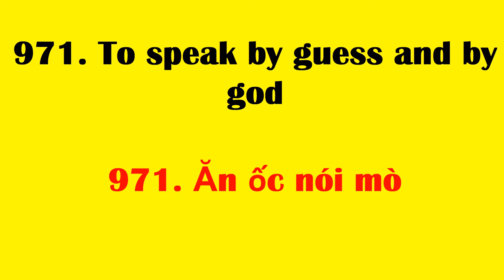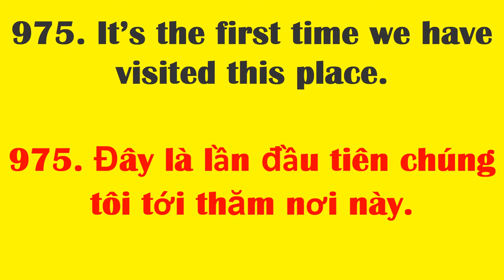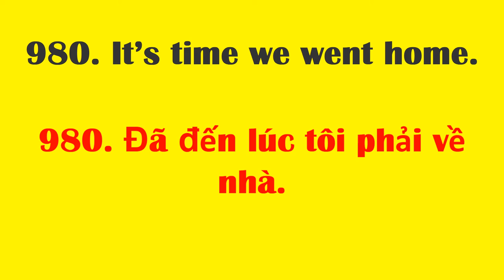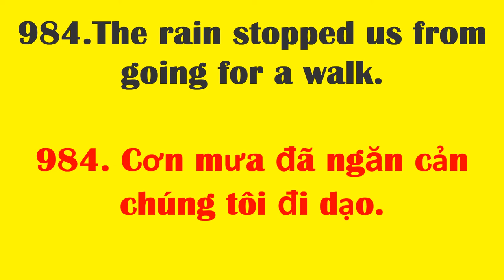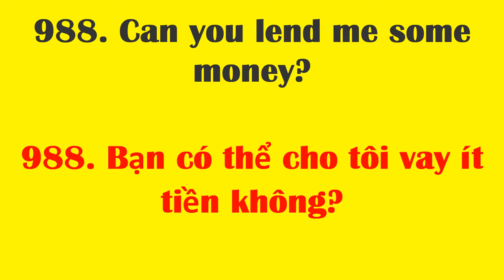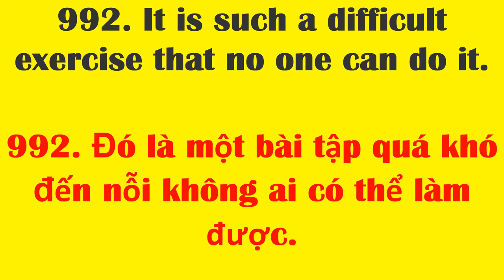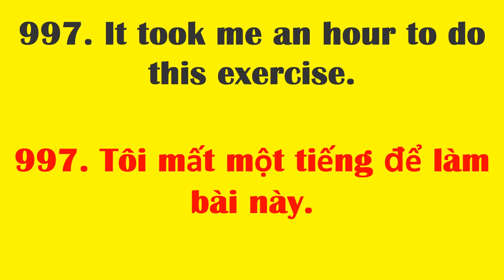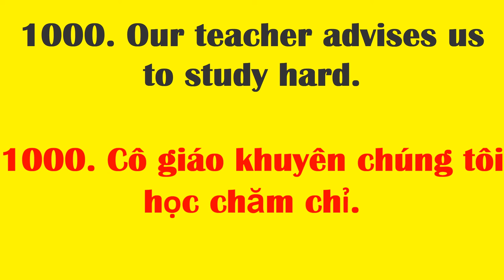Tan chau learn English online | Học cụm từ tiếng Anh thông dụng nhất - cụm từ 971 đến 1000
Tan chau learn English online | Học cụm từ tiếng Anh thông dụng nhất - cụm từ từ 971 đến 1000
971. To speak by guess and by god
971. Ăn ốc nói mò
972. Behind every great man, there is a great woman
972. Thuận vợ thuận chồng tát biển Đông cũng cạn
973.  We are interested in reading books on history.
973. Chúng tôi thích đọc sách về lịch sử.
974. We are bored with doing the same things everyday.
974. Chúng tôi chán ngày nào cũng làm những công việc lặp đi lặp lại.
975. It’s the first time we have visited this place.
975. Đây là lần đầu tiên chúng tôi tới thăm nơi này.
976.  I don’t have enough time to study.
976. Tôi không có đủ thời gian để học.
977. I’m not rich enough to buy a car.
977. Tôi không đủ giàu để mua ôtô.
978.  I’m to young to get married.
978. Tôi còn quá trẻ để kết hôn.
979. She wants to have a dress made.
979. Cô ấy muốn có một chiếc váy được may.
980. It’s time we went home.
980. Đã đến lúc tôi phải về nhà.

981. It is not necessary for you to do this exercise.
981. Bạn không cần phải làm bài tập này.
982. We are looking forward to going on holiday.
982. Chúng tôi đang mong được đi nghỉ.
983. Can you provide us with some books in history?
983. Bạn có thể cung cấp cho chúng tôi một số sách về lịch sử không?
984.The rain stopped us from going for a walk.
984. Cơn mưa đã ngăn cản chúng tôi đi dạo.
985. We failed to do this exercise.
985. Chúng tôi không thể làm bài tập này.
986. We succeeded  in passing the exam.
986. Chúng tôi đã thi đỗ.
987. She borrowed this book from the library.
987. Cô ấy đã mượn cuốn sách này ở thư viện.
988. Can you lend me some money?
988. Bạn có thể cho tôi vay ít tiền không?
989. The teacher made us do a lot of homework.
989. Giáo viên bắt chúng tôi làm rất nhiều bài tập ở nhà.
990. The exercise is so difficult that no one can do it.
990. Bài tập khó đến mức không ai làm được.

991. He spoke so quickly that I couldn’t understand him.
991. Anh ta nói nhanh đến mức mà tôi không thể hiểu được anh ta.
992. It is such a difficult exercise that no one can do it.
992. Đó là một bài tập quá khó đến nỗi không ai có thể làm được.
993. It is very kind of you to help me.
993. Bạn thật tốt vì đã giúp tôi.
994. We find it difficult to learn English.
994. Chúng tôi thấy học tiếng Anh khó.
995. I have to make sure of that information.
995. Tôi phải bảo đảm chắc chắn về thông tin đó.
996. You have to make sure that you’ll pass the exam.
996. Bạn phải bảo đảm là bạn sẽ thi đỗ.
997. It took me an hour to do this exercise.
997. Tôi mất một tiếng để làm bài này.
998. We spend a lot of time on TV watching TV.
998. Chúng tôi dành nhiều thời gian xem TV.
999. I don’t know this word.
999. Tôi không biết từ này.
1000. Our teacher advises us to study hard.
1000. Cô giáo khuyên chúng tôi học chăm chỉ.